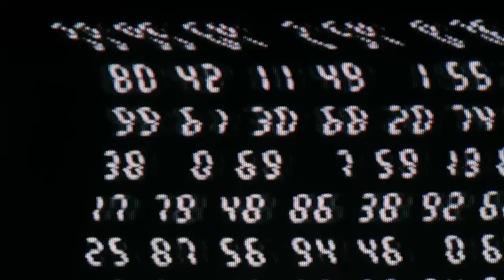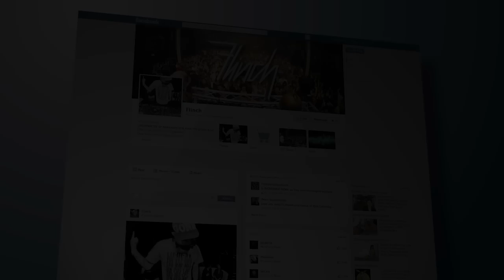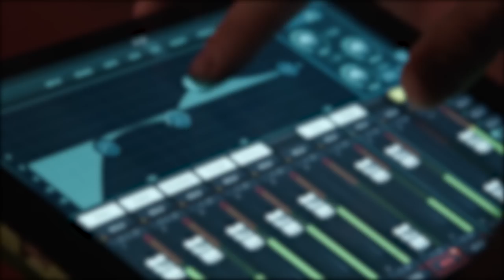10 Ways Humans Will Evolve To Live Longer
top 10 scientific facts about human evolution

We’ve all heard of the process of natural selection, but it turns out that the ways we’re most likely to evolve could involve a very unnatural selection. Imagine being able to replicate your personality and upload it into a computer, or better yet, an android. And could technology help us evolve past our weakness to radiation? One of the secrets to overcoming a hazard of space travel comes from a very surprising source here on Earth. Will technology or biology shape the way humans change?

Once we get to Mars, how will our surroundings impact our evolution? Humans may end up much darker and taller than they are now due to a variety of differences between Mars and our home planet. Find out how we’ll defend against the dangers of ultraviolet light in space. And no, using a higher SPF sunscreen won’t cut it.

If we do end up staying on Earth, we may end up evolving to survive our planet changing. Global warming could have serious impacts on Earth’s topography, but is it enough for humans to grow gills? And could our brains possibly be rewired and maybe even shrink?